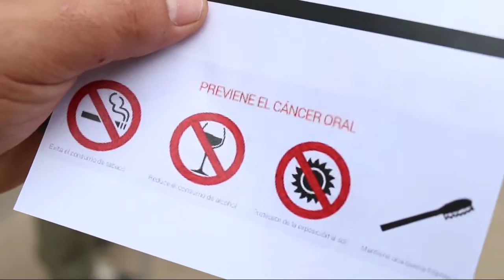Prevención del Cáncer Bucal